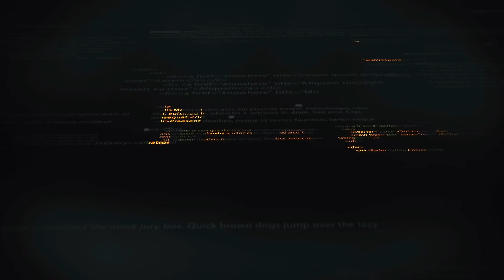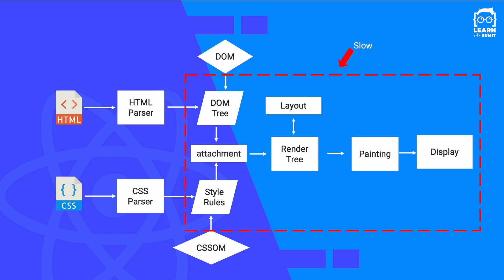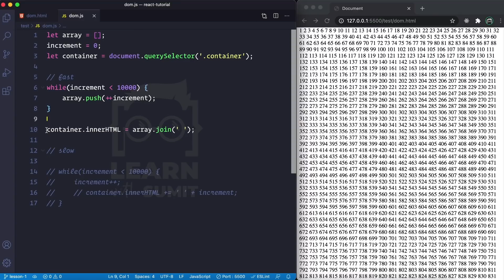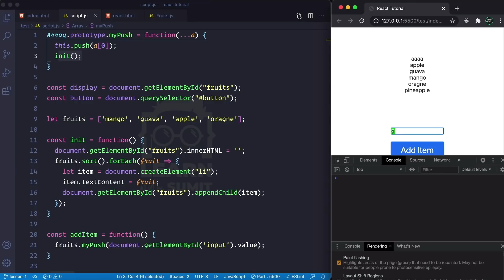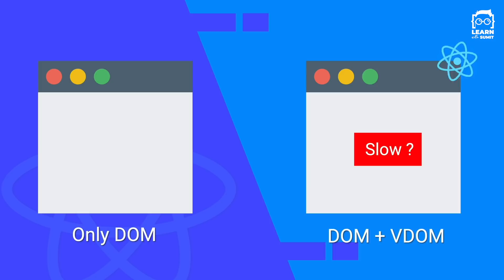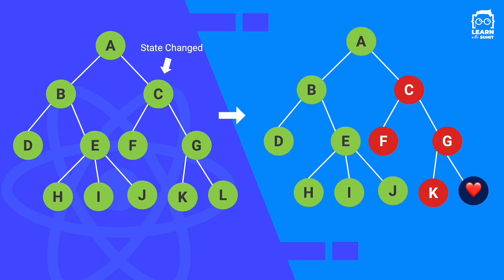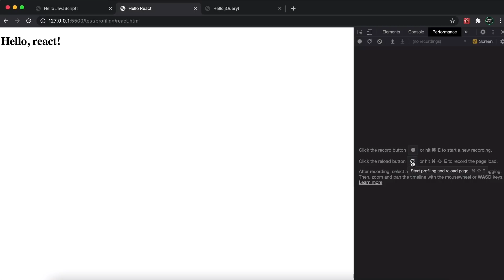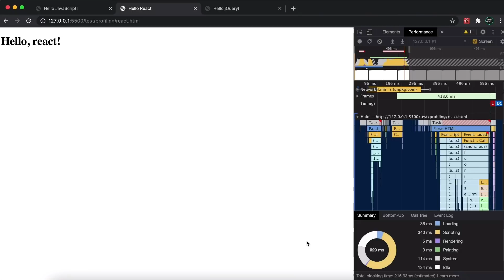#2 React Virtual DOM Explained - Easy Explanation - React Tutorial Bangla Series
React Virtual DOM Explained - Easy Explanation - React Tutorial Bangla Series

React JS এর ক্ষেত্রে আমরা বারবারই একটা fancy word শুনে থাকি, সেটা হলো Virtual DOM! যে myth টা মানুষের মধ্যে ঢুকে আছে সেটা হলো - Virtual DOM, আমাদের চির পরিচিত browser DOM এর থেকে অনেক fast এবং একারণে vanilla DOM এর থেকে React অনেক fast User Interface Render করে! আসলেই কি তাই? React কি শুধুই Performance achieve করার জন্যই Virtual DOM use করে? এই Video টি দেখলে আসলে কি হচ্ছে সেটা আপনারা বুঝতে পারবেন। সঠিক ধারণা পাবেন Virtual DOM সম্পর্কে যেটা যতদিন react নিয়ে কাজ করবেন, আপনাদের অনেক বেশি কাজে দিবে বলে আমার বিশ্বাস।